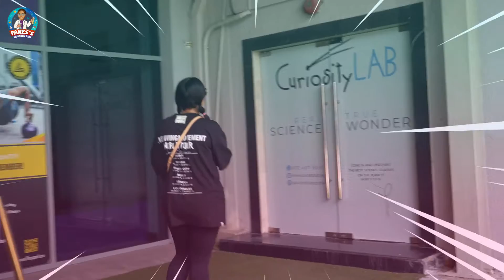Elephant Toothpaste (safe and easy)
New video, New Experiment, Elephant Toothpaste (safe and easy) Presenting Fares and Mommy.

Fares is the star of this channel and he loves science experiments. He is receiving proper training at a certified lab in Dubai. He is showing amazing, easy, and safe science experiments in this channel. He enjoys inspiring other kids. His mom helps him and supports him.